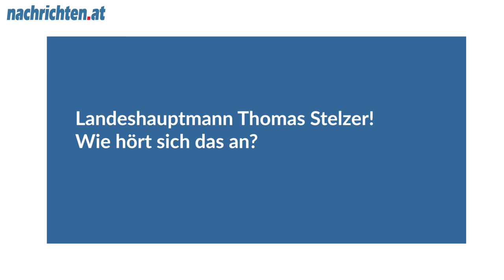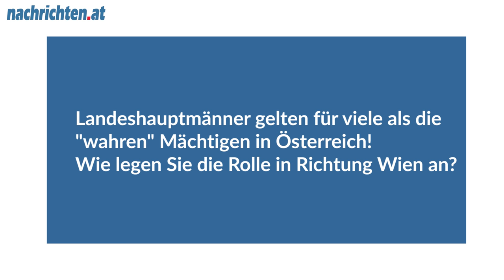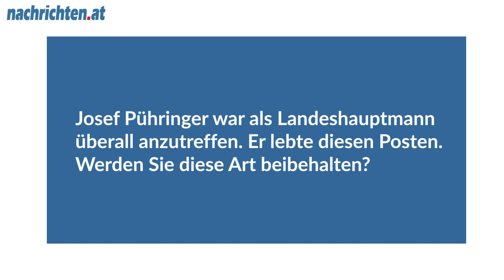OÖN-Gespräch: Thomas Stelzer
Der designierte Landeshauptmann von OÖ im Gespräch mit den OÖN.